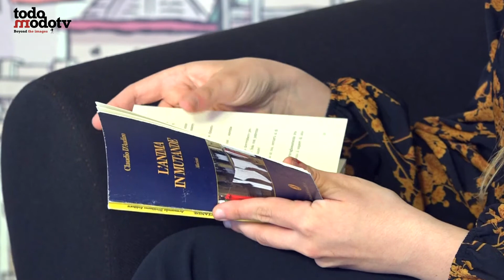L'anima tra le righe: Claudio D'Audino